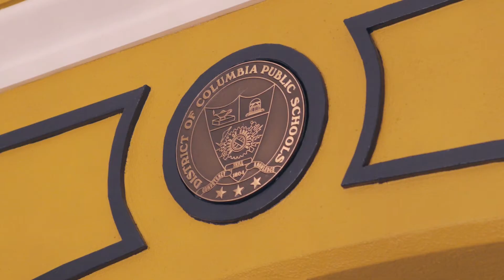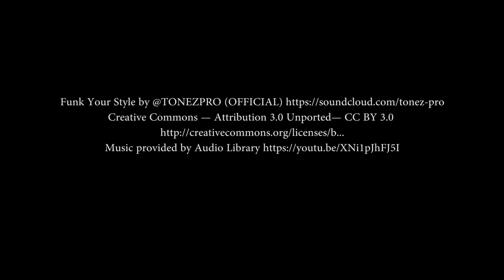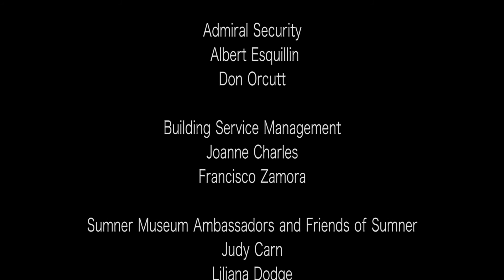Sumner Museum is 30 highlight video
In November 2016 over 250 guests gathered to celebrate the 30th Anniversary of the Sumner School Museum and Archives.  Enjoy this highlight video.